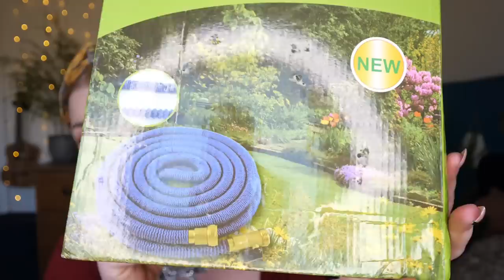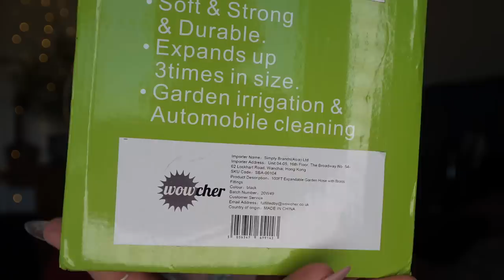I FEEL SOOOOOOO STUPID! I PAID £30 FOR A LUXURY GARDEN MYSTERY DEAL WITH WOWCHER & LUXURY IT AINT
✨MYSTERY GARDEN DEAL - 3 OPTIONS- £10, £20 OR £30 - I WENT FOR THE £30 DEAL THINKING I'D GET A LUXURY GARDEN ITEM LIKE A FIRE PIT OR A LOUNGER OR EVEN A LAZY SPA. BUT NO...✨

The deal i went for has now finished , it seems they have a set amount of purchases then they run the draw. However, they have a new one which is similar

Honestly, Wowcher has the occassional great offer but these mystery deals are really not worth it

💰Money off Links, Alerts & Subscriptions:
*My Linktree *** which contains full up to date offers and alerts
*Skin & Me Subscription** use code: CLAIREK5UXP to get two months for free (first and fifth months)
*Cult Beauty*** receive £5 off your 1st order over £40 use code: CLAIRE-RFJ
*Cohorted*** use code: COHORTEDGIFTME to recieve a free beauty product